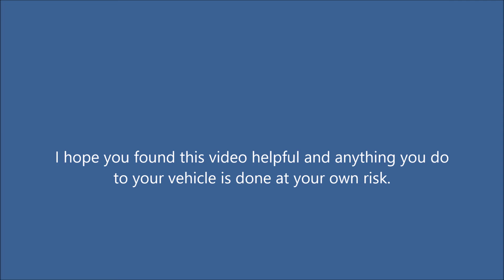Ford 2.7L spark plug change with torque spec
I replaced the plugs with a Champion Double Platinum RES9PYP4. Double check the fitment to your vehicle.